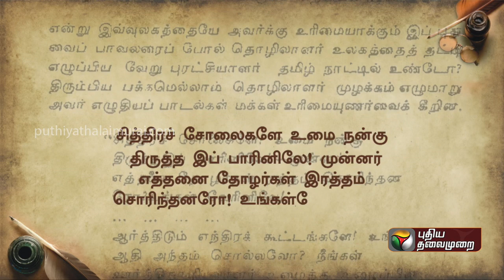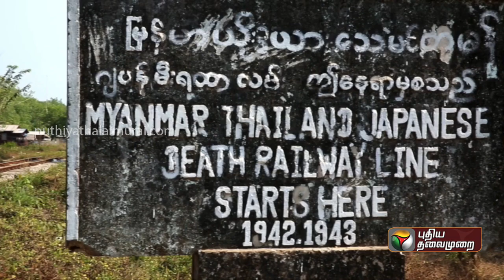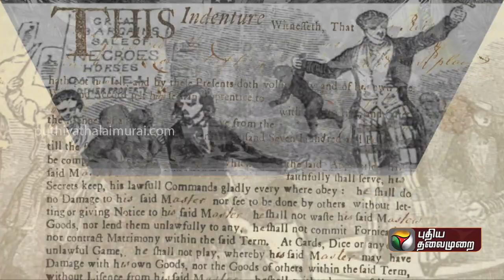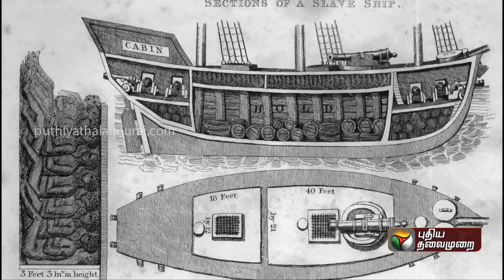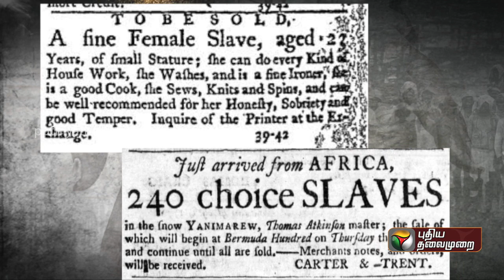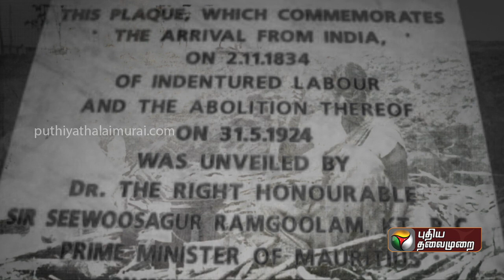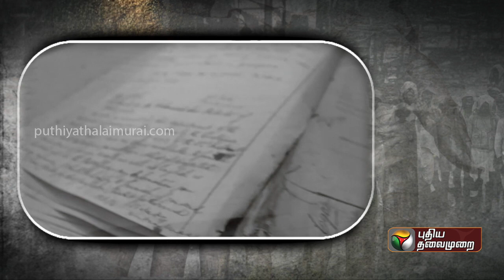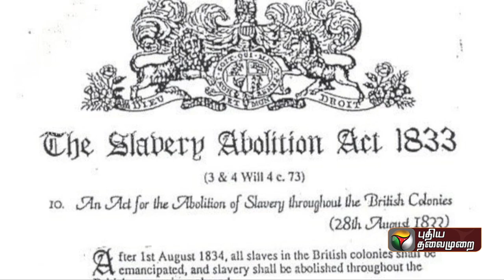தமிழர்களின் செந்நீரில் வளர்ந்த தேசங்கள் – இப்படிக்கு காலம் | 12/06/2022